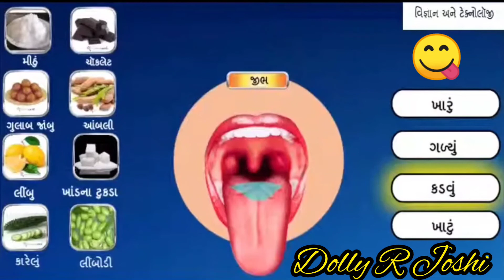Structure & Fuctions Of The Tongue || જીભ || What are Taste Buds 😋😛